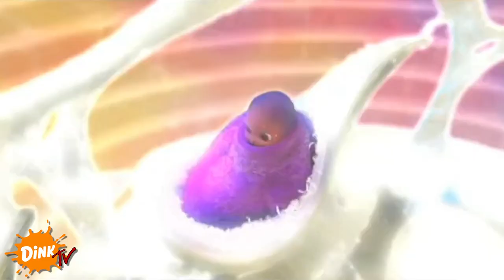Steve Barnes - Cosmic Sandwich [*UNOFFICIAL MUSIC VIDEO*]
Bootleg music video I made using footage from the kids show Boobah.